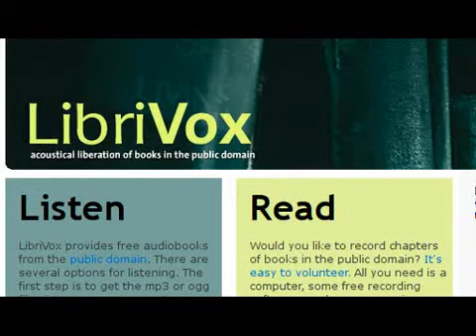Anne of Green Gables - Chapter 5 - Anne's History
Anne of Green Gables (Version 8)
Lucy Maud MONTGOMERY (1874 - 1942)
In the first book of this classic series, Anne Shirley is an 11 year-old orphan girl who has never had a true home. Through an adoption mistake, Anne comes to live in the small-town of Avonlea where she makes new friends and spreads her joy for all things. Follow her as she is introduced to new 'kindred spirits' and has all sorts of adventures. Sometimes her wild imagination will get the better of her, putting her in a variety of scrapes. She learns many life lessons while slowly capturing the hearts of those around her—even the most unlikely.